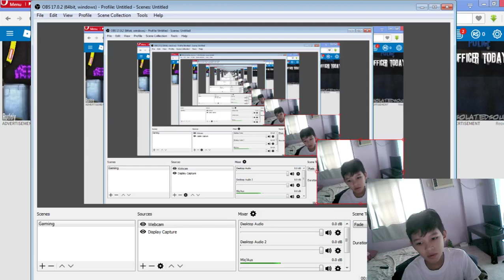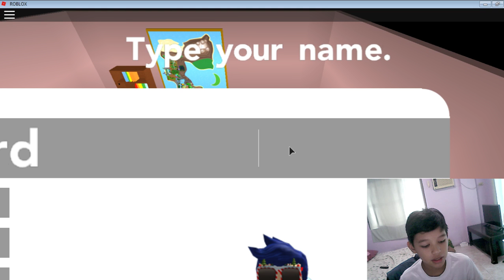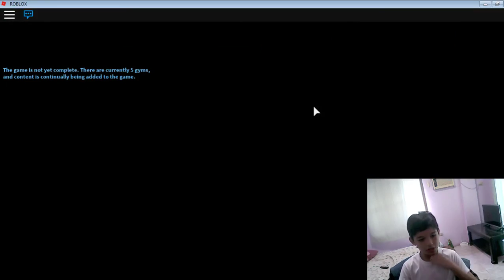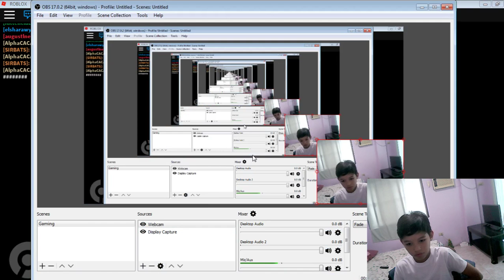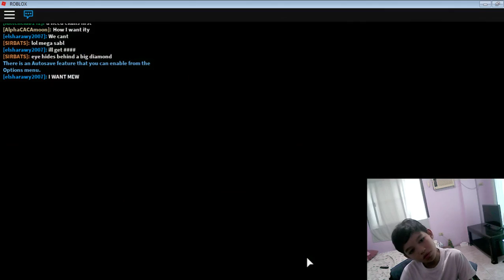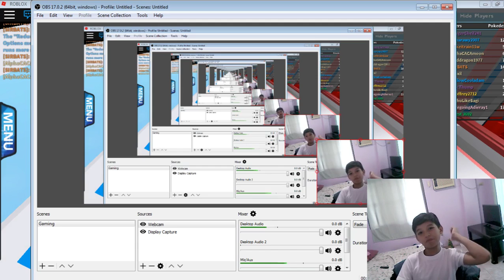I FOUND PIKACHU!!! l Pokemon BrickBronze season 2 part 1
ok guys ik you hate my videos of pokemon brick bronze so i make season 2 of pokemon brick bronze i hope you like it now im got my 2nd pokemon and its Pikachi